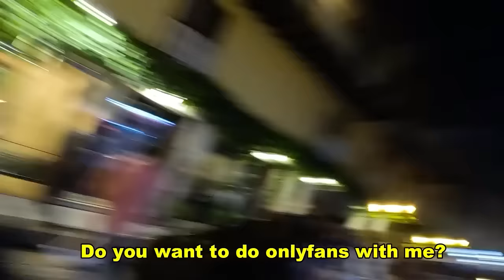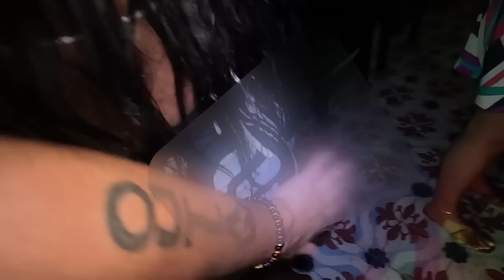PICKING UP THE HOTTEST GIRLS IN CARTAGENA COLOMBIA 🇨🇴 ( Clocktower, Getsemani, Bocagrande )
Wow Wow Wow CARTAGENA IS TOO CRAZY !
This is literally the most epic place I EVER VISITED!
The vibe here is out from this world!
Finally I have a video ready for my beloved wolfgang!
I had some bad luck the last 2 weeks with posting my videos but now we are finally back with another crazy episode with good content from the worlds most crazy place!
In this video we walk around and do the R10 in Colombia like Ronaldinho in his prime!
If you like the video dont forget to write a comment and I will reply!
When I get 200k subscribers I will travel back to Asia!